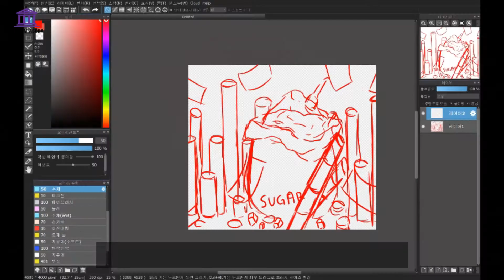Social -설탕 산업의 빛과 그림자( Illustration by Yoeeun Lee)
Title : Social -설탕 산업의 빛과 그림자( Illustration by Yoeeun Lee)

Instagram wisdomagora